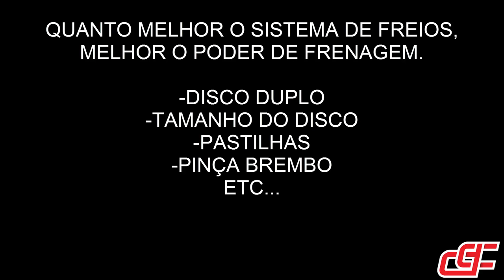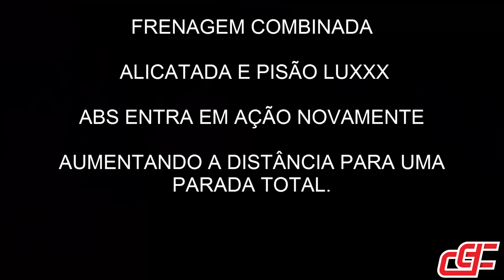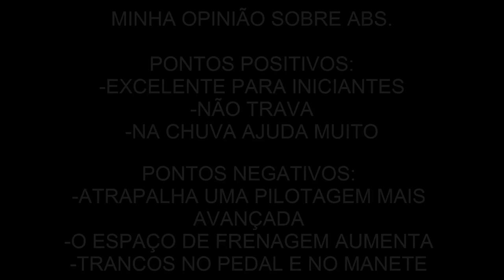Frenagem continuação, testando o ABS no susto (Dicas) - Durvalcareca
Continuação do vídeo anterior de frenagem no susto, porém a bordo da F800R com ABS, por ter um sistema de freios muito superior ao da lander, de 100km/h a 0km/h ela para com facilidade em 25mts.

Aumentamos para 120km/h, usando os freios progressivamente (sem fazer o ABS atuar) ela parou em 28,5 mts. Alicatando com vontade (fazendo o ABS atuar) ela para em um espaço maior que 30 metros nos mesmos 120km/h, ou seja é excelente para iniciantes e na chuva, mas precisa de uma distância maior, onde de repente você não tenha...

Saber usar os freios e aprender técnicas sempre será melhor na minha opinião.

Grande abraxxx.